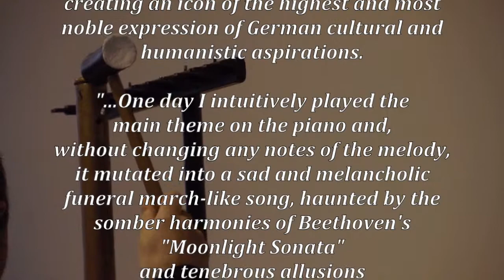Grafeneck 1940 - "Above the Stars They Surely Dwell" Beethoven-Lipsky, Germany 2015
"Überm Sternenzelt sicher wohnen…" Ode d'après Ludwig van Beethoven de Helmut Lipsky (extraits)

Le violon chante la mélodie de la fameuse Ode, écrite par Beethoven sur un texte de Friedrich Schiller pour sa 9ième Symphonie... le jeune Schiller fut un protégé du Duke Karl Eugène von Württemberg, propriétaire du Château Grafeneck durant le 18ième siècle.

Sans changer une seule note du thème, Helmut Lipsky a transformé cette Ode à la joie en une Ode à la douleur... c'est une marche funèbre, un requiem à la mémoire des victimes d'atrocités inimaginables commises. Elle illustre le déclin d'une civilisation au plus haut sommet vers un abîme sans fond.
Projetée sur les accords et la pulsation de la Sonate Clair de lune, cette Ode fait aussi référence au lumineux Concerto pour violon de Beethoven, mais ici assombri par les sonorités ténébreuses d'un cauchemar prémonitoire.

Helmut Lipsky, violon
Carlo Alessandro Lapegna, piano
Federico Poli, percussions

Vidéo captée lors du concert "Grafeneck 10654", donné au Centre commémoratif du château Grafeneck le 6 décembre 2015 pour souligner les 75 années passées depuis les crimes contre l'humanité y commises entre janvier et décembre 1940, le meurtre de 10654 personnes handicapées, physiques et mentales.